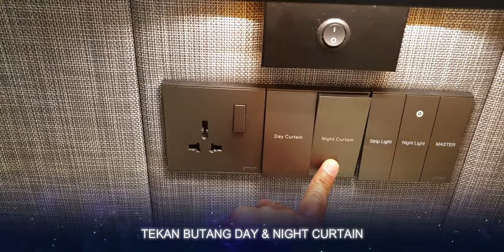DoubleTree by Hilton i-city Shah Alam | King Deluxe Suite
King Deluxe Suite RM649.64 per night including breakfast. Booking through Agoda.com